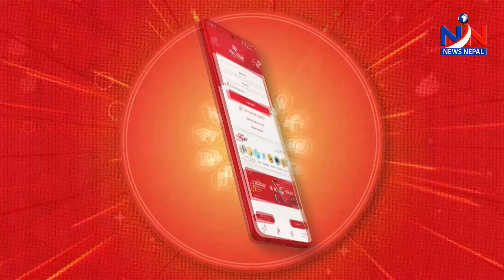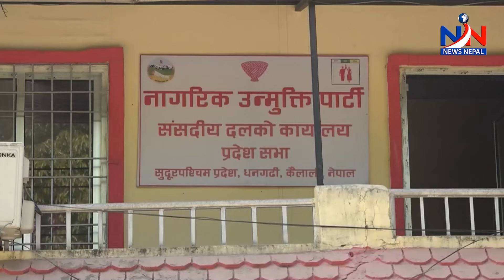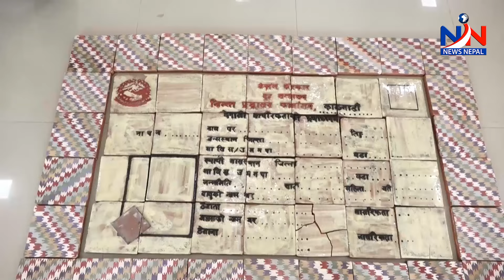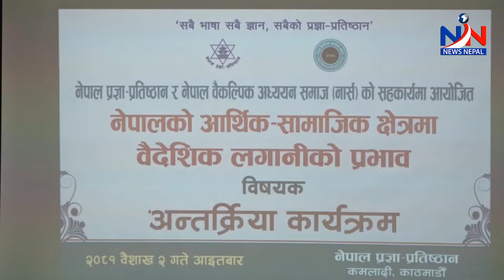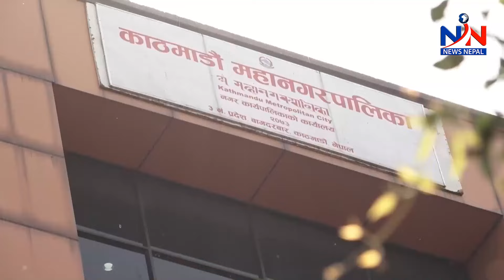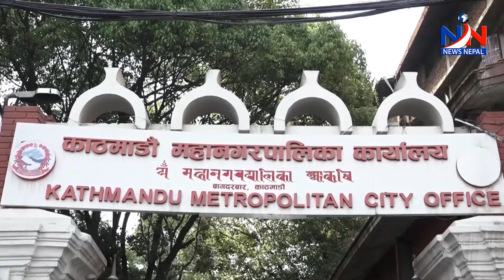रेशम र रञ्जिताबीच झगडा: पार्टी फुटने खतरा, मुख्यमन्त्रीमा लफडा